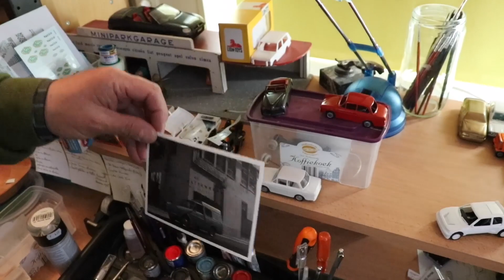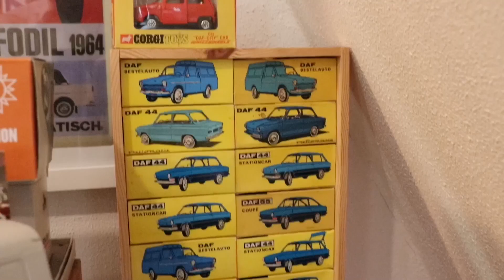De modelautopassie van Paul Spek - Autogekken op Zijwegen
De vader van Paul Spek werkte bij de importeur van British Leyland, dus die modelletjes verzamelt hij. Maar ook alles van DAF, Mini, Smart, Alfa Romeo en de Fiat 500. Daarbij heeft hij er een sport van gemaakt om miniatuurauto's te verbouwen.